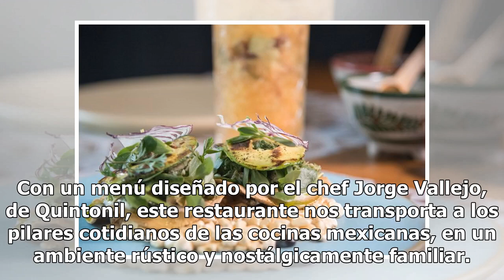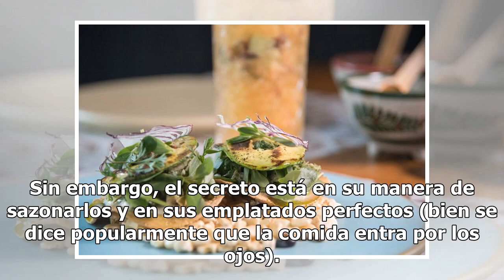Fonda Fina: el nice de espíritu rústico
El chef Juan Cabrera siempre lo dice: aquí se viene a comer rico. Y para esta cocina, la palabra rico implica platillos caseros, elevados al punto de gastronomía contemporánea. Aquí, la calidez del hogar y los altos estándares de la escena culinaria de la Roma-Condesa se unen en una propuesta única ...